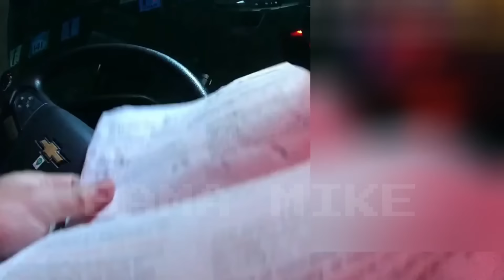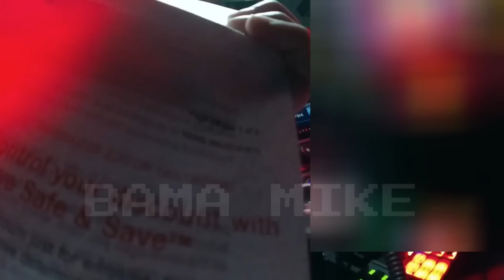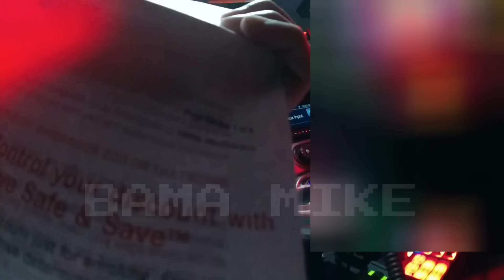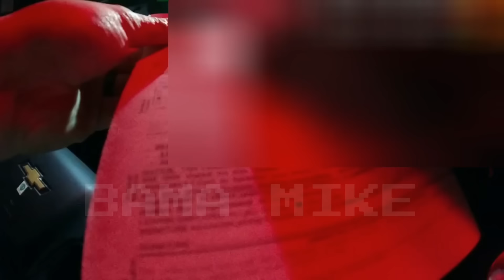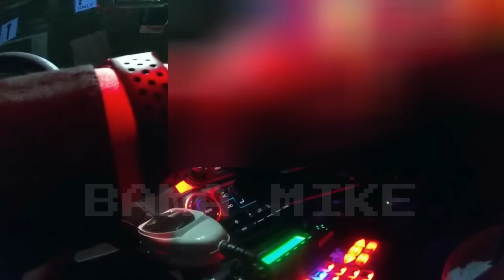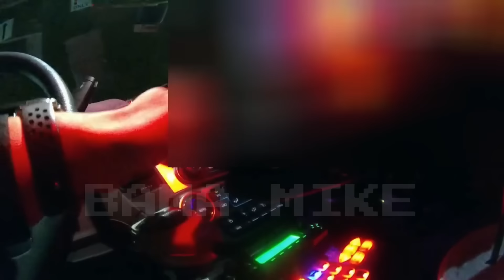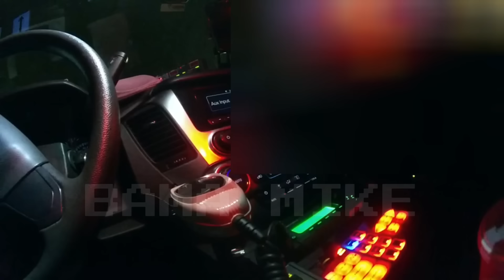Sovereign Citizen Gets Busted In A Stolen Car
This Body cam video comes from John’s Creek Georgia in November of 2021. An officer stopped in a parking lot to eat his lunch, while he was there he noticed a blue Camaro that had a sovereign Citizen license plate on it. He stayed and ate his food and before he left the parking lot, he witnessed a male exit a gym and get into the vehicle, Christopher Arrington who was the driver pulled out and the officer followed, and as soon as the car was on the State road the officer pulled him over. Mr. Arrington claimed that he was a foreign national who was just traveling. The officers discovered that he did have a valid drivers license, and valid insurance which is unusual for Sov Cits, the car just wasn’t registered. As the officers did their checks, they discovered Mr. Arrington had a warrant and he was placed under arrest. During a search of the car the officers found drugs and a firearm but Mr. Arrington was a convicted felon. Christopher Arrington was arrested and charged with theft by receiving stolen property, convicted felon in possession of a firearm, possession of firearm/knife during crime, possession of marijuana and several traffic offenses.

Michael Williams
1500 Baffin Court
Montgomery, Alabama
36110